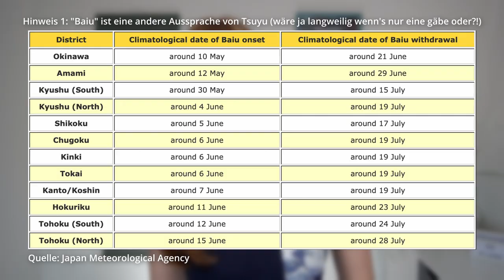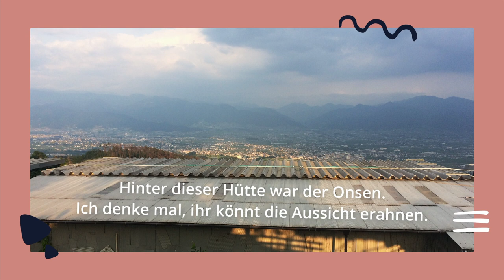☔️ Regenzeit in Japan: Das vermisse ich ☔️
Dieses Video ist Teil meiner kleinen Videoreihe, in der ich euch erzähle, was ich aus den einzelnen Jahreszeiten aus Japan vermisse. Heute geht es um die oft vergessene fünfte Jahreszeit: die Regenzeit oder auch Tsuyu ☔️

***Inhalt***
00:00 Zweiter Teil der Videoreihe
00:39 Was ist eigentlich Tsuyu?
01:48 Meine Erfahrungen mit der Regenzeit
02:41 Regenschirme
04:01 Reisfelder
04:56 Im Regen im Onsen
05:54 Hortensien
07:04 Freundliche Aufforderungen :P

***Musik***
Zircon by Ottom
Komorebi by Ottom

Joar mehr gibt's nicht. Ich hab in der Regenzeit damals echt keine Aufnahmen gemacht 🤓